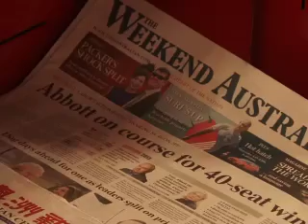Un nouveau premier ministre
En relation avec l'article "More Abbott, less Rudd" en page 8 du Magazine Vocable anglais n°674